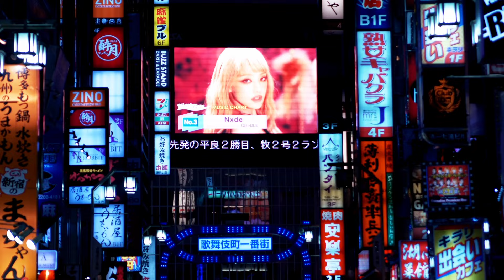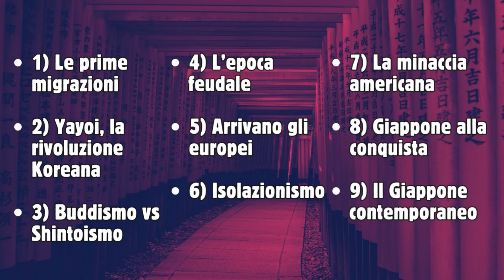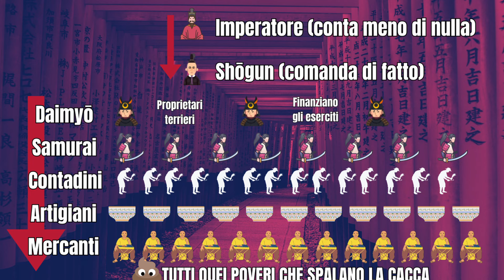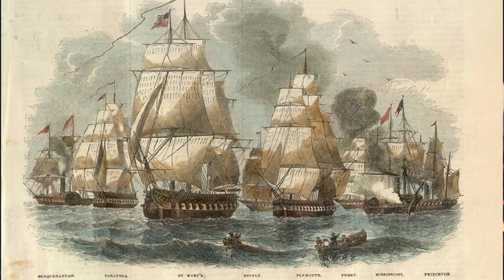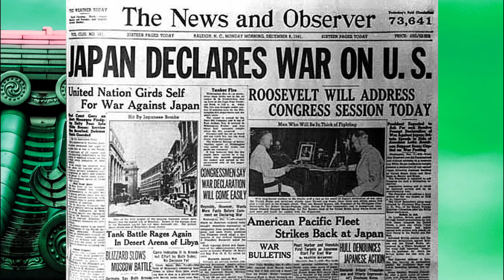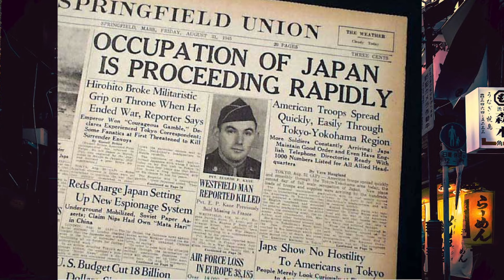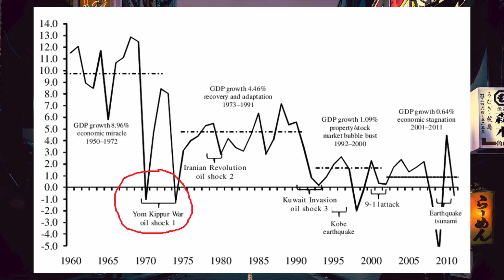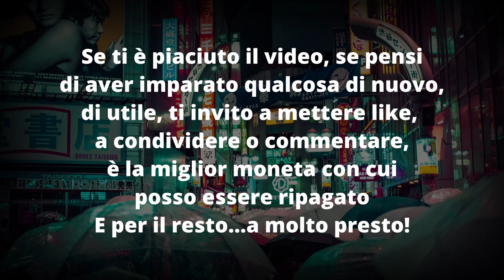Impara TUTTA la STORIA del GIAPPONE attraverso 9 Eventi Cruciali - (dalla preistoria a oggi)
A partire dagli anni 70/80 il mondo occidentale è stato colpito da un'onda rivoluzionaria fatta di immagini, luci e suoni: sto parlando della cultura pop giapponese, fatta di anime, manga, videogiochi e fantascienza tecnologica. Probabilmente non c'è stata un'altra nazione che ha cambiato pelle cosi velocemente nel secondo dopoguerra come il giapponese sia dal punto di vista interno che di reputazione internazionale.

Ci siamo innamorati di questo mondo esotico attraverso l'intrattenimento ma ben presto abbiamo capito che c'era molto di più, si è aperta non una finestra, un portone su un paese di cultura e tradizioni millenarie, unicità naturalistiche e di progresso esponenziale.

Il fascino del Giappone così riscoperto, ha di conseguenza fatto sbocciare come un fiore di loto, la curiosità su quella che è la sua storia, quali le sue origini, perché ovviamente il cosiddetto sol levante di oggi è la conseguenza della sua infanzia, della sua giovinezza, dei suoi momenti di prosperità e di oscurità.

Per fare questo video ho letto fonti, visto video, riassunto cronache, schematizzato eventi, in modo da creare un compendio dell'intera storia del Giappone dal primo piede messo dall'uomo fino ad oggi, attraverso 9 avvenimenti principali, dei turning point o giri di boa. il tutto spiegato in modo semplice, mirato, seguendo un filo conduttore diretto con l'obiettivo di, a video finito, averti consegnato tra le mani un bagaglio figurato ma autentico della storia del Giappone, per tua cultura personale e pure per convincere e perché no sorprendere della tua erudizione sul tema, non solo i tuoi commensali e compagni di chiacchiere ma pure un giapponese stesso, che andrà in brodo di giuggiole.

Ma ora basta con i convenevoli, iniziamo con le cose serie, lasciamo spazio al video che il viaggio è lungo!

Cibo per i kami